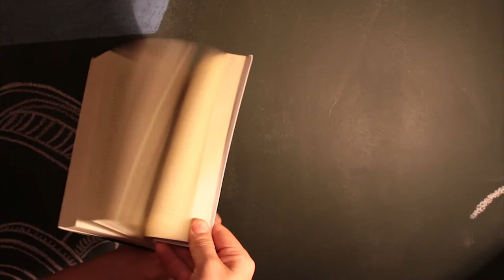Chico Xavier, Allan Kardec, André Luiz e todo universo espírita | EP35 Bom de Orelha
Episódio 35 - Chico Xavier, Allan Kardec, André Luiz e todo universo espírita

Neste episódio, Clayton fala sobre o universo da doutrina espírita, a biografia de Allan Kardec e seus livros psicografados, Chico Xavir, o médium mais famoso da atualidade do mundo inteiro e muito mais!

e resgate os 7 dias grátis para você ouvir qualquer audiolivro!

Toda Quarta-feira, Clayton Heringer, Produtor Artístico da Tocalivros irá contar tudo sobre os bastidores da gravação e produção, sobre os conteúdos dos livros, trilhas sonoras, curiosidades e muito mais!

Direção: Marcus Costa
Edição e Arte: Gustavo Leitão
Produção: Tocalivros Studios